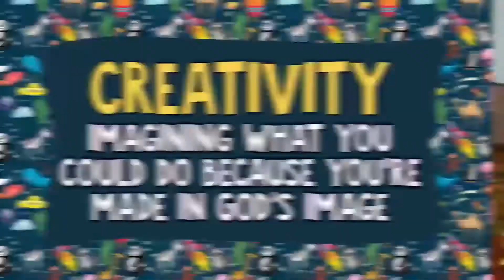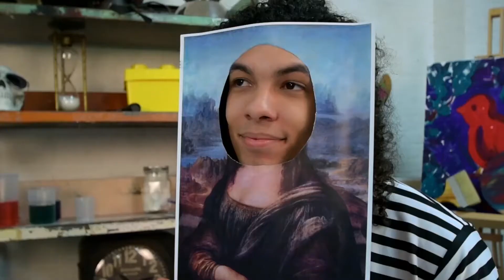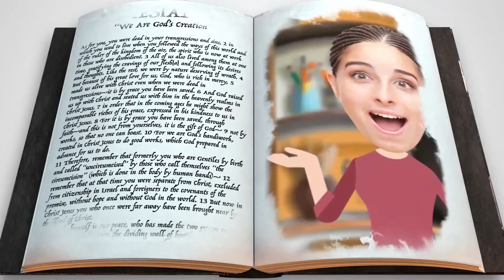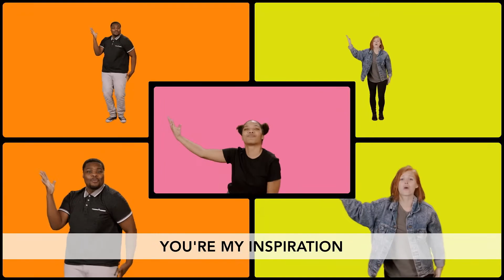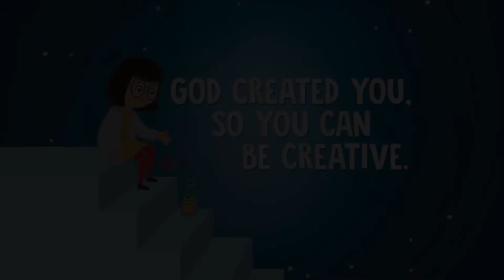Indescribable - Lesson 2 : Your Creator Has No Limits (Elementary grade 1-3)